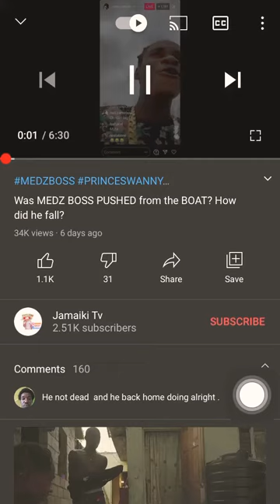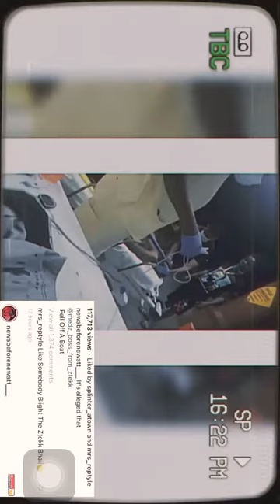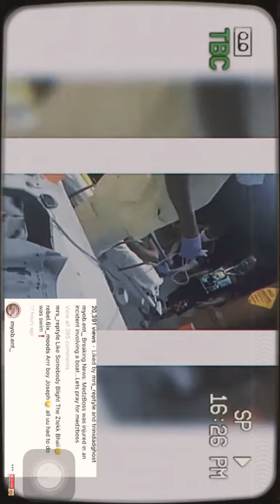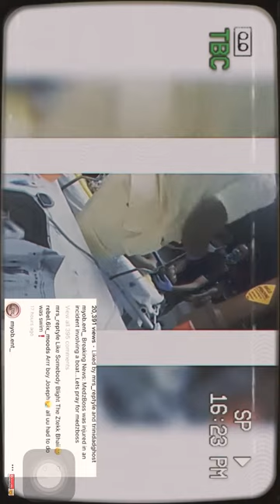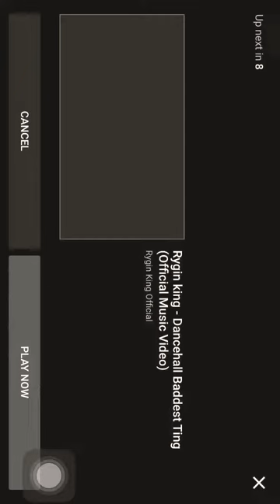medzbossfrom ztekk princeswanny trinibads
Meds  boss fall off from a boat and ended up injuring himself 😱😱😱😱😱😱😱😱